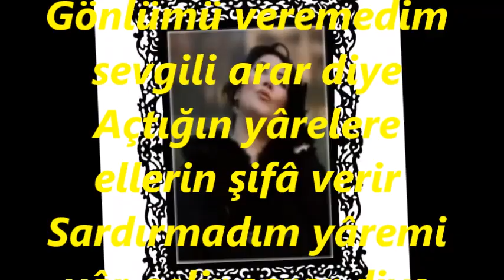Lale MUMCU BAŞEL-Demedim Hicrânımı Ellere Yarar Diye (HİCAZ)R.G.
SOLİST:
*LALE MUMCU BAŞEL*
VİDEOYU YAPAN
*RECEP GAYRETLİ*
GÜFTE:   H.DERVİŞ
BESTE:   ŞÜKRÜ TUNAR
USUL:   CURCUNA
MAKAM:  HİCAZ
PEŞREVİ TÂKÎBEN
Demedim hicrânımı ellere yarar diye
Gönlümü veremedim sevgili arar diye
Açtığın yârelere ellerin şifâ verir
Sardırmadım yâremi yâr gelir sarar diye
Sardırmadım ellere yâr gelir sarar diye.